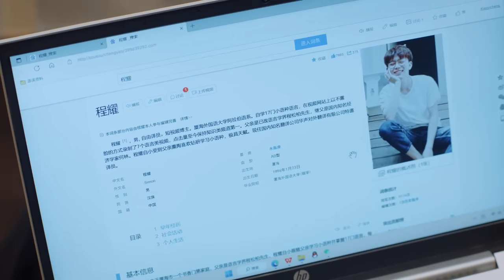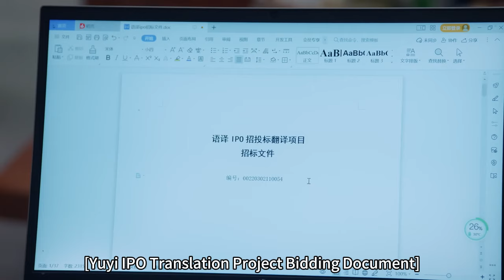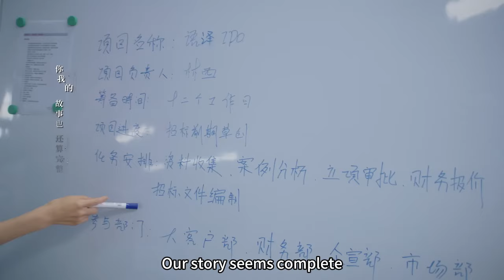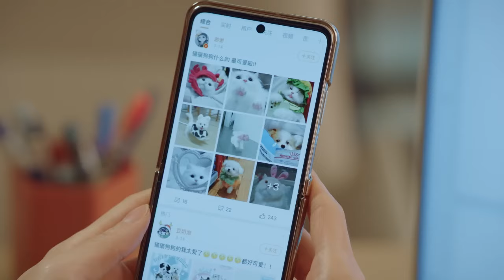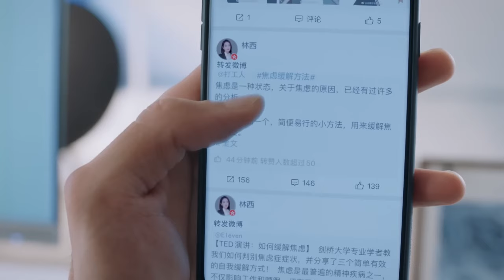總裁意外得知灰姑娘和情敵同居，吃醋的發瘋，找各種理由貼著灰姑娘！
【劇名】我們的翻譯官  WMDFYG
【劇情介紹】該劇講述了翻譯官林西和語譯天下公司首席技術官肖一成，解開心結，一起追求夢想，互相理解、互相成就，最終有情人終成眷屬，實現職業夢想的故事。